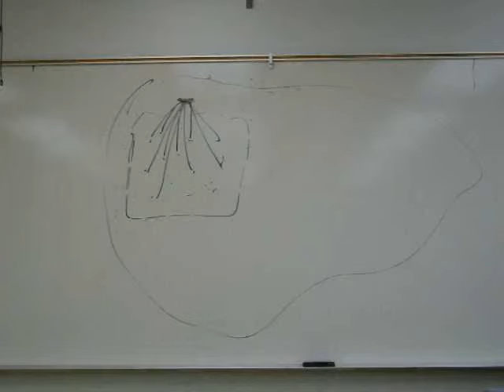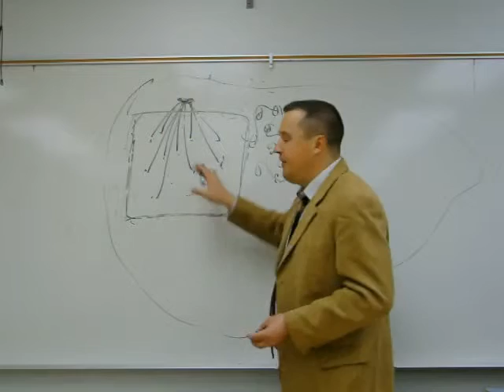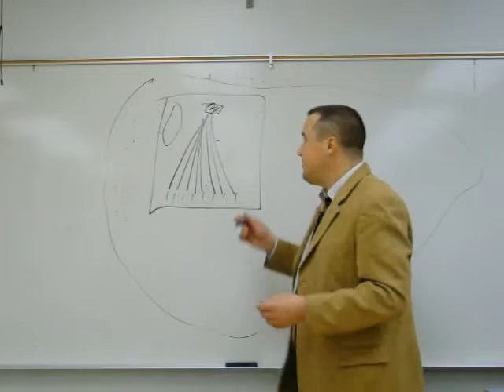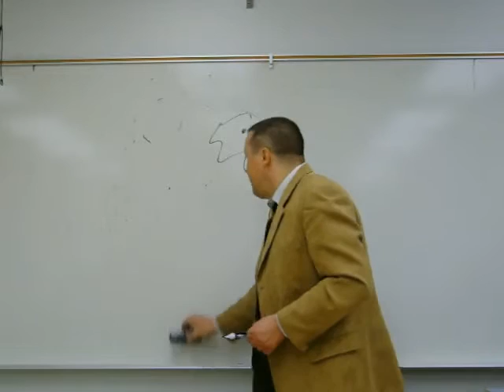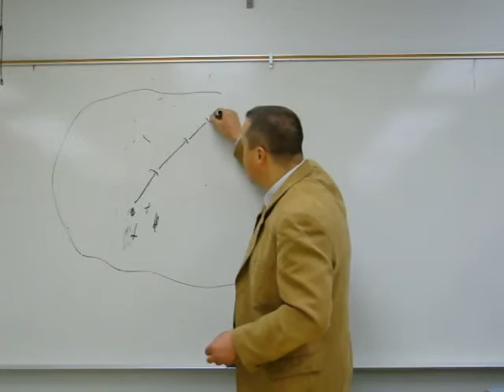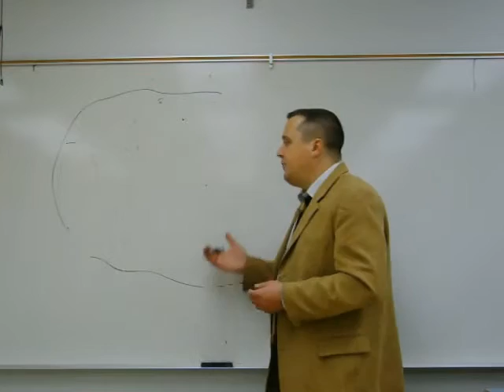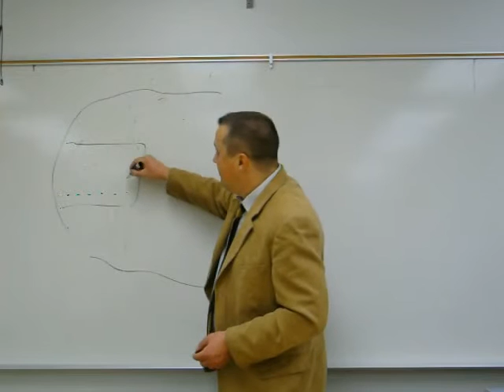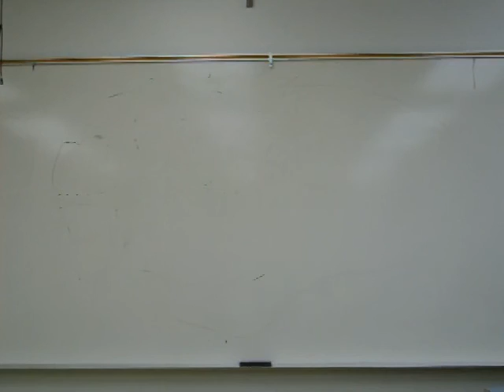Rise of Modern State - Part 4